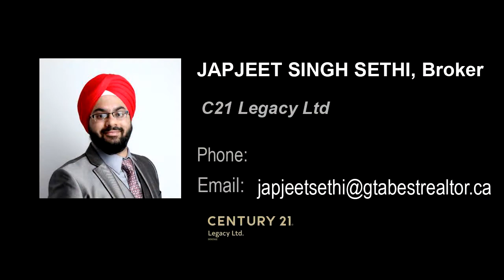Residential at 16 Portstewart Cres, Brampton, ON L6X 0P3 - For rent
Beautiful Detached Open Concept Home For Lease In A Very Desired Neighbourhood. Comes With 3 Big Bedrooms 2.5 Washrooms. Close Proximity To Mt. Pleasant Go Station. Upgraded Kitchen With W/O To Backyard To Enjoy Summers. Ideally Suited For Families.

Bedrooms: 3
Bathrooms: 3
Square Feet: 0
Price: $3,200

MLS ID: W5703363

For more information about this property, please contact JAPJEET SINGH SETHI, Broker at or . You can also text 7528957 to 67299.